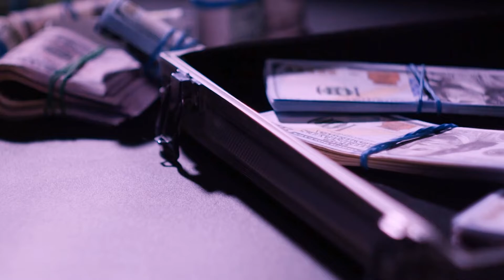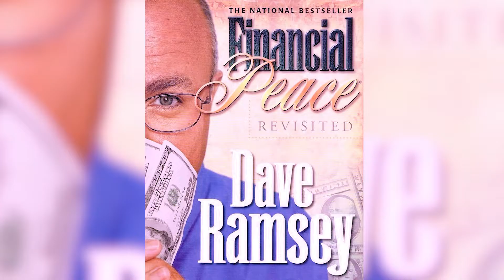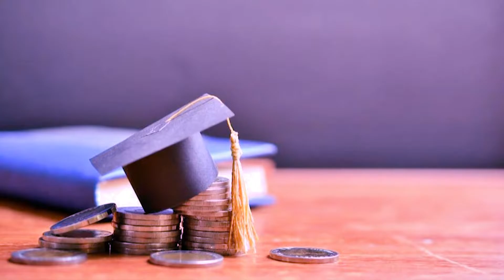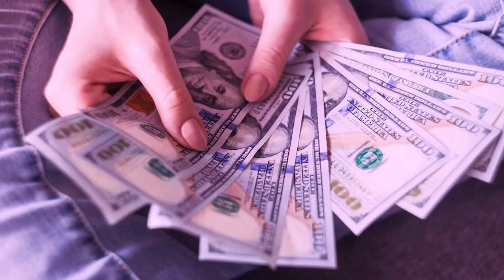How to Get Rich QUICKLY: Dave Ramsey's Advice for Young People!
Hello there, and welcome to WhyInvest! Everyonde is looking for the easiest way to earn cash as quickly as possible. And while it might be challenging, Dave Ramsey is here to share his best advice on how to make it happen.